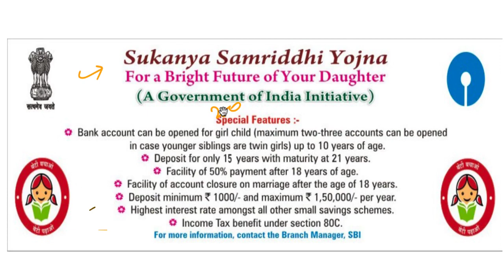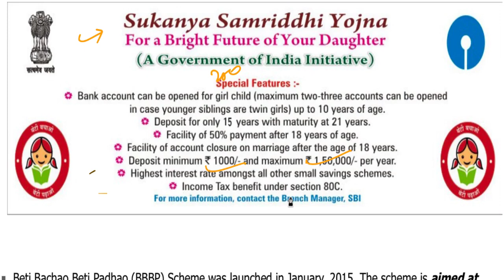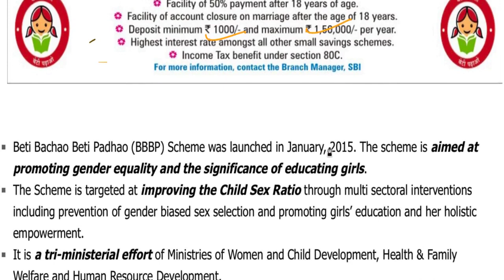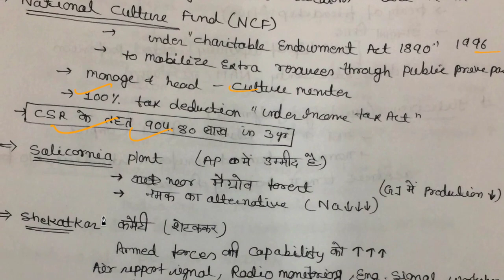25 July 2018, हिन्दी Prelims Updater Series, News Discussion hindu, PIB, Yojana UPSC, CSE, IAS